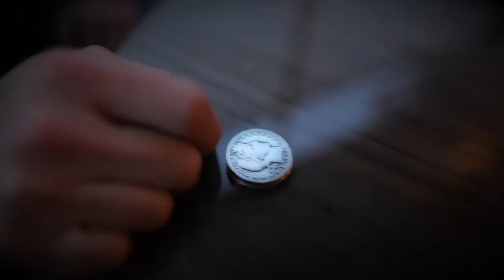Misbehavin' by Kainoa Harbottle & Lost Art Magic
Excellent magic takes moments to perform, but years to perfect. Lost Art has convinced the 'Big Kahuna Of Coins' himself, Kainoa Harbottle, to share his anytime, anywhere masterpiece: "Misbehavin". This multi-phase routine is a dazzling display of artistry and impossibility where coins seem to appear and vanish right under the spectator's nose. Kainoa teaches multiple handlings that will amaze you with their mixture of simplicity and complexity, providing different sequences you can customize to suit your level of awesomeness. Put down the cards, pick up the coins, and join The Revolution Of Coinistry that is "Misbehavin".